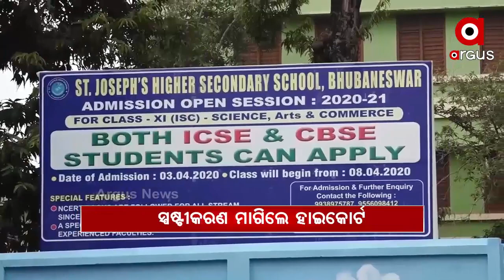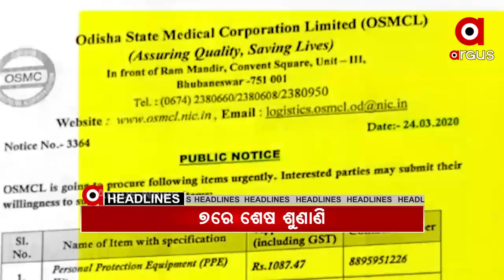Headlines 2Pm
ଘରୋଇ ସ୍କୁଲ ଫି ହ୍ରାସ ପ୍ରସଙ୍ଗ.
ସୁନ୍ଦରୀକୁ ନେଇ ରାଜ୍ୟ ସରକାରଙ୍କ ସମସ୍ୟା ବଢିଲା.
କଟକରେ ପୁଣି ନକଲି ଜର୍ଦ୍ଦା କାରଖାନା ଠାବ.
ପୁରୀ ସ୍ୱର୍ଗଦ୍ୱାରରେ ପହଞ୍ଚିଲା ରାଜ୍ୟପାଳ ପ୍ରଫେସର ଗଣେଶୀ ଲାଲଙ୍କ ଧର୍ମପତ୍ନୀ ସୁଶୀଳା ଦେବୀଙ୍କ ମୃତଦେହ…
ମାଲକାନଗିରି ସୀମାନ୍ତରେ ପୋଲିସ ଓ ମାଓବାଦୀ ଗୁଳିବିନିମୟ.
ଘରେ ପଶିଗଲା ମାଲ୍ ବୋଝେଇ ପିକଅପ୍ ଭ୍ୟାନ୍.
ମାସ୍କ ଦୁର୍ନୀତି ମାମଲା...
3 ଦିନିଆ ଓଡିଶା ଗସ୍ତରେ ଆସୁଛନ୍ତି ଆରଏସଏସ ମୁଖ୍ୟ ମୋହନ ଭାଗବତ...